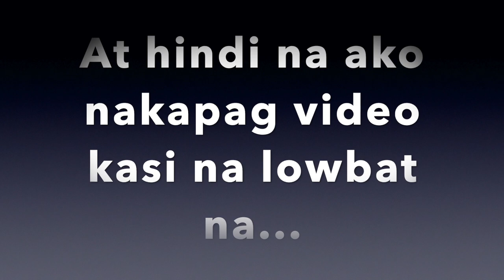Medyo Boi transforms into a Ladyboy Renee Marie (with behind the scene of KuratSya)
Medyo Boi transformed into a beautiful Ladyboy Renee Marie for his role in the upcoming Episode 4 of @KuratSya.

This vlog also includes the behind the scene of the said episode.

Let me know your thoughts and or your reaction by leaving a comment on the comment section below.